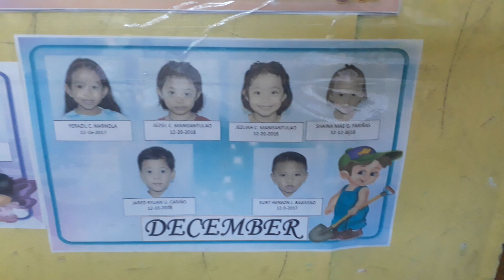Day Care Graduation song practice 😍